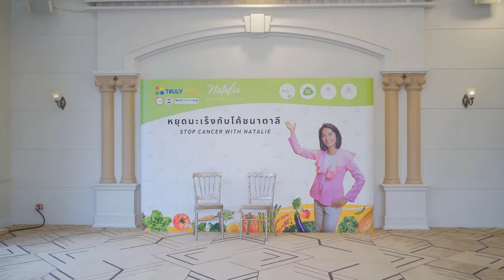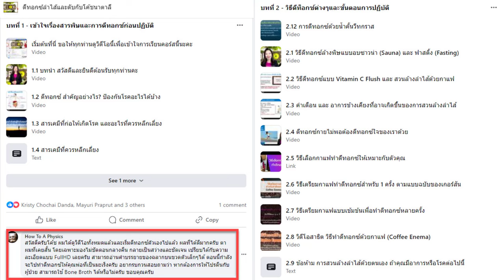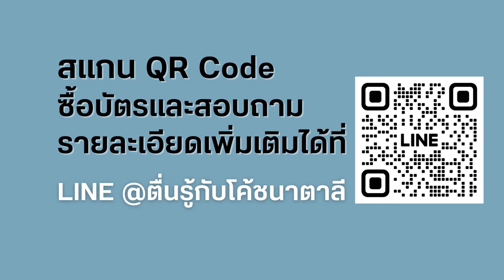ขอเชิญคุณมาเวิร์คช็อปดีท็อกซ์ “ล้างพิษกายและจิตพิชิตโรค” กับโค้ชนาตาลีและทีมแพทย์จาก NOVAVIDA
📣 ขอเชิญคุณเข้าร่วมเวิร์คช็อปดีท็อกซ์ “ล้างพิษกายและจิตพิชิตโรค” กับโค้ชนาตาลีและทีมแพทย์จาก NOVAVIDA INTEGRATIVE MEDICAL CENTER

❤️ ถ้าคุณรักสุขภาพ พลาดไม่ได้ค่ะ! ครั้งแรกของการบำบัดทางเลือกที่ผสมผสานเทคโนโลยีสมัยใหม่ร่วมกับสมุนไพรธรรมชาติ และพลังงานบำบัดอย่างลงตัว

📍 ในบรรยากาศธรรมชาติ สวยงามร่มรื่น ณ โพธาลัย เลเชอร์ปาร์ค กรุงเทพฯ (ห้อง บาซิลิก้า)

พบกับทีมแพทย์จาก NOVAVIDA นำโดยโค้ชนาตาลี Holistic Health Coach
- พญ.ณัฐณิชา การลพ แพทย์ผู้รักษามะเร็งแบบบูรณาการ
- ดร. นพ. วัชรินทร์ ศิริทรัพย์สมบัติ แพทย์เวชศาสตร์ชะลอวัยและฟื้นฟูเซลล์

❤️ไฮไลท์ของงาน:
✅ โบนัสพิเศษให้ทุกท่าน รับบัตรตรวจเลือดหาสารพิษและสารโลหะหนัก รู้ผลภายใน 1 นาที มูลค่า 1,500 บาท
✅ สัมผัสเทคโนโลยีแอดว้านซ์ PEMF จากโลกยุคใหม่ที่ช่วยดีท็อกซ์สารพิษและสารโลหะหนัก
✅ ล้างพิษแบบองค์รวมทั้งกาย ใจ และจิตวิญญาณ ไม่ว่าคุณจะรับสารพิษอะไรมาบ้างก็ตาม
✅ ร่วมทำสมาธิหมู่ Conscious Meditation กับโค้ชนาตาลี
✅ ชมการสาธิตและแจกสูตร Detox Juice
✅ เรียนรู้วิธีดีท็อกซ์ด้วยเทคนิค Enema สวนล้างลำไส้
✅ เวิร์คช็อป Eurythmy กิจกรรม ยูริธมี่ ดีท็อกซ์อารมณ์และปรับจิตด้วยเทคนิคใหม่จากออสเตรีย
✅ เวิร์คช็อป ล้างพิษปอด ตับ ไต ด้วย Liver Compression
✅ เวิร์คช็อป Foot bath กับนักบำบัดสแกนพลังงาน Vital force ของคุณเพื่อเลือก essential oil ที่เหมาะสมกับคุณ
✅ เวิร์คช็อป Bothmer movement นำโดยทีมนักบำบัด Conscious Exercise

🍎 ร่วมรับประทานอาหารบุฟเฟ่ต์สไตล์สุขภาพแพลนท์เบส และอาหารว่างอีก 2 มื้อ

✔ ค่าลงทุนเพื่อสุขภาพท่านละ 5,555 บาท
🎉 Early Bird พิเศษ! 4,900 บาท และได้เข้าเรียนออนไลน์ “คอร์สดีท็อกซ์ตับและลำไส้” มูลค่า 5,000 บาท สำหรับผู้ที่ลงทะเบียนภายในวันที่ 30 มิถุนายน 2567

ราคานี้รวมอุปกรณ์ Foot bath และ Liver Compression ที่ใช้ในเวิร์คช็อป

รีบกดลิ้งค์เพื่อแอดไลน์ และติดต่อลงทะเบียนได้เลยค่ะ